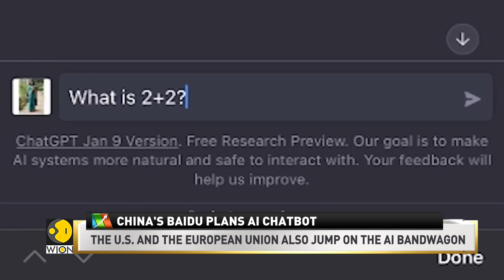Chinese-based Baidu plans to launch an AI-based chatbot | Latest News | WION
Artificial Intelligence is here to stay and the race to develop and use AI is heating up the competition as China's value decides to launch its own AI driven chat bot in March.